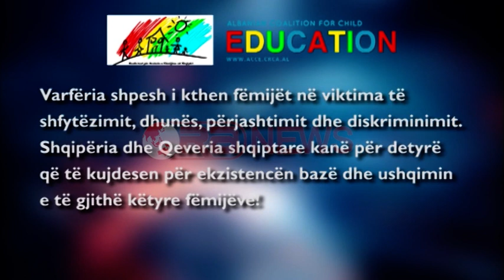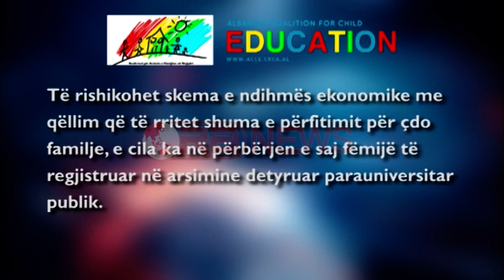Raporti i KAF, 100 mijë fëmijë nga familje të varfra të hënën shkojnë në shkollë- Ora News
Në prag të nisjes së vitit të ri shkollor Koalicioni për Arsimin e Fëmijëve i kërkon qeverisë marrjen e masave ndaj të miturve që jetojnë në varfëri ekstreme.
Sipas raportit të këtij koalicioni 100.000 fëmijë që jetojnë në varfëri do të ulen në bankat të paveshur, të paushqyer dhe me shumë mundësi të uritur.